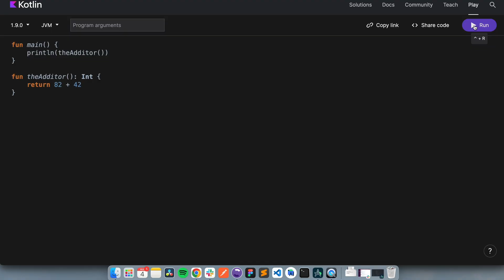the intern | a thicc production